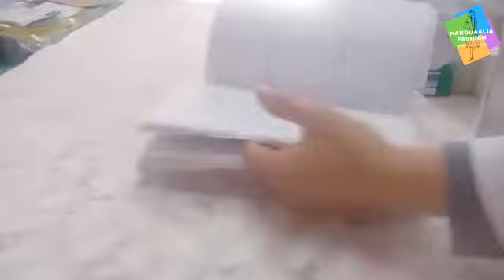خياطة قفطان بالقالون ماروكان والبرلاج و حزام القماش لازير تابعوا كيفية التفصيل والتنفيذ بالتفصل 2021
و لا تنسوا المشاركه بآرائكم و تعليقاتكم و طلباتكم و استفساراتكم في خانة التعليقات لان ذلك يدفعنا لتقديم الافضل
هذه القناة فقط لتقديم افكار تنسيق الملابس و التعرف على الستايلات و موضة الازياء
ارجو التفاعل و دعم قناتي فضلا و ليس امرا لان دعمكم و تفاعلكم جد ضئيل, و هذا فقط لتشحيعنا على مواصلت الشوار معكم ان شاء الله
شكرا لكل من دعمنا و شارك في القناة بفضلكم سوف نواصل
Page facebook : Nanoualia​​​ Fashion تصميم الازياء
Groupe Facebook : مجموعة العمل لتعلم الخياطة و التفصيل.